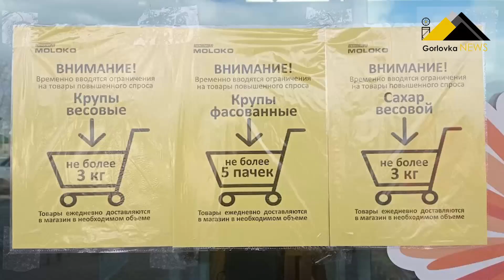Обстановка в Горловке 07-10.03.2022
Хотите быть в курсе событий? Знать о том, что происходит в Горловке, ДНР и мире? Новости, афиша и справочная для Вас!